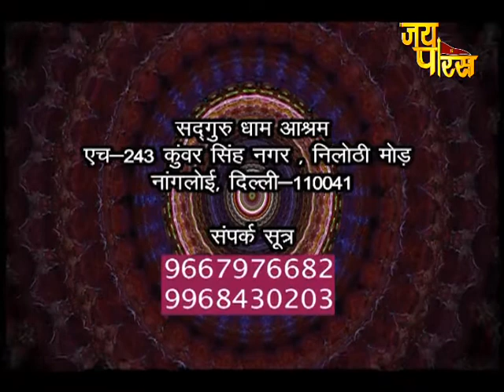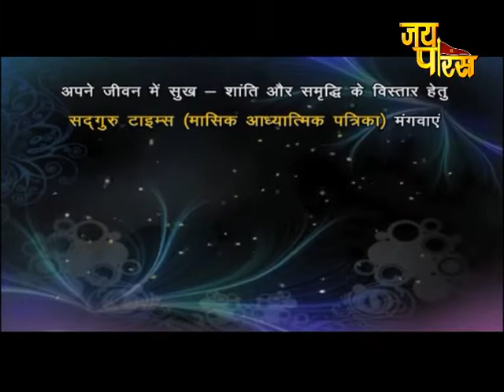Swami Krishnanand Ji Maharaj | Day - 33 | Amritvani | स्वामी कृष्णानंद जी महाराज | अमृतवाणी